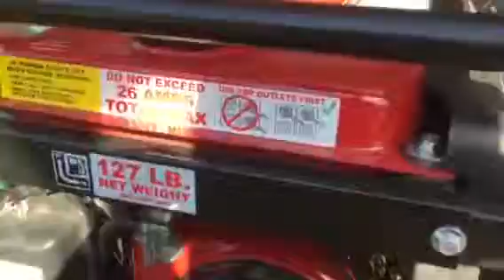Predator hitch mounted generator 4K peak